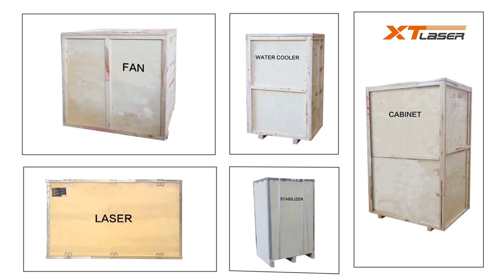vídeo de embalaje de XT máquina de corte láser de fibra